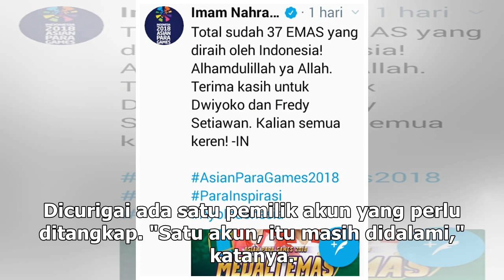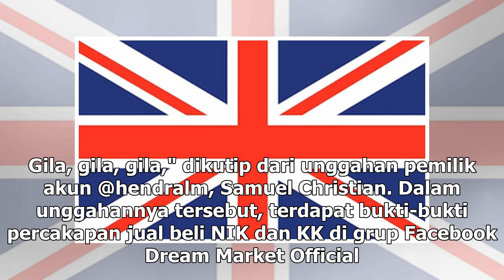Suara Media | Polisi Endus Pemilik Akun Penyebar Identitas Kependudukan